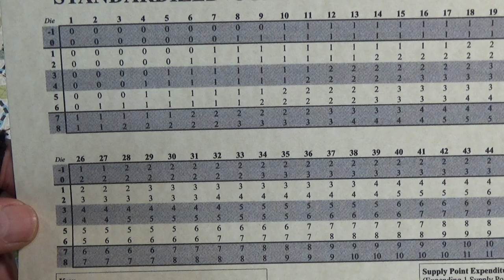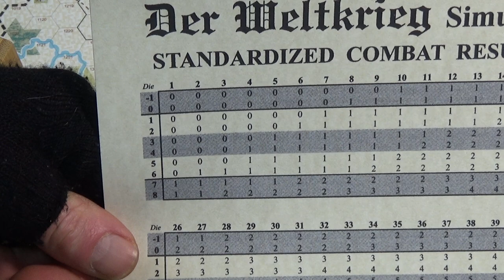Der Weltkrieg - TG 291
Germans attack a Russian position on the Eastern bank of the Pilica river, just South of Lodz - 07 October